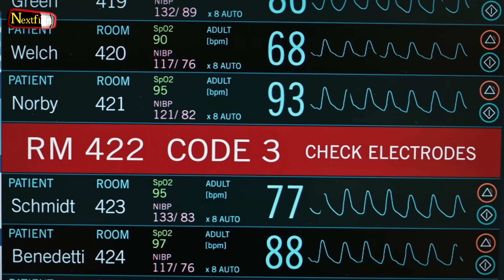John Dutton Will Get Cancer In Yellowstone's Final Season!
The ending is near, not only for Yellowstone but also for John Dutton. There is a slight problem though: Kevin Costner won't be there to deliver it.